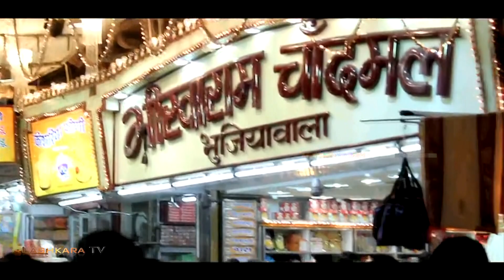ਦੀਵਾਲੀ ਦੀ ਰਾਤ ਦੀਵੇ ਬਾਲੀਅਨਿ | ਰੋਸ਼ਨੀਆਂ ਦਾ ਤਿਓਹਾਰ ਦੀਵਾਲੀ | Lashkara TV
Video Detail:
Producer:- Shami Jhajj
Script And Direction: Kuldeep Lohat